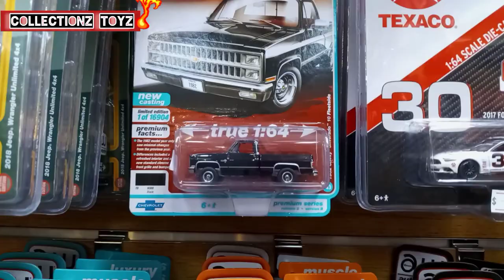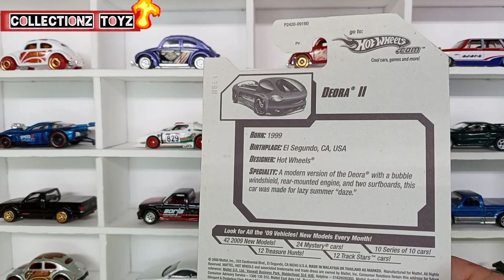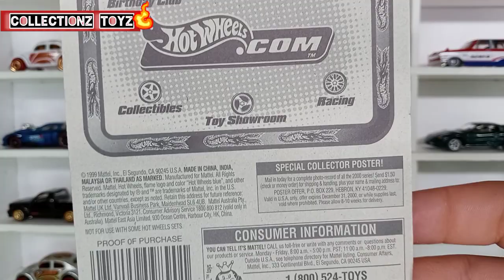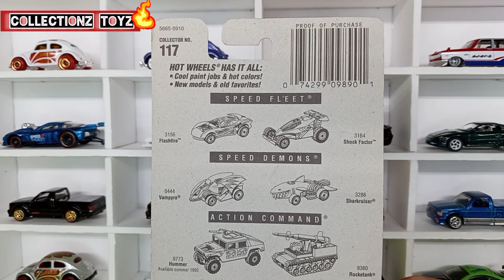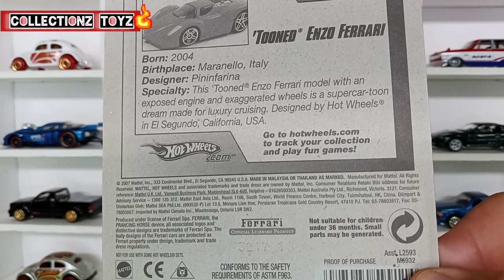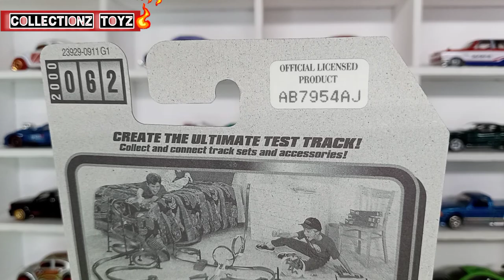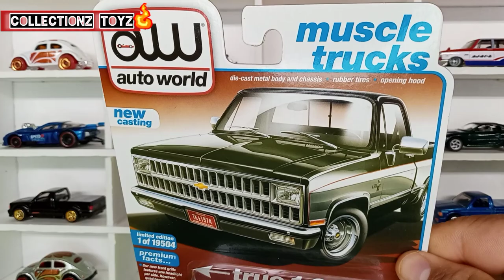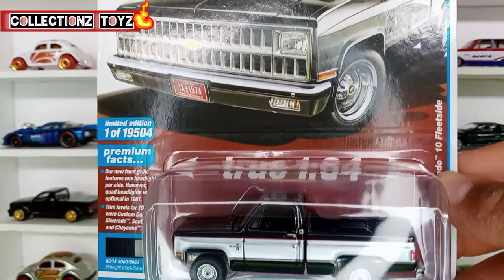Mega Caseria de Ferrari y de Auto World